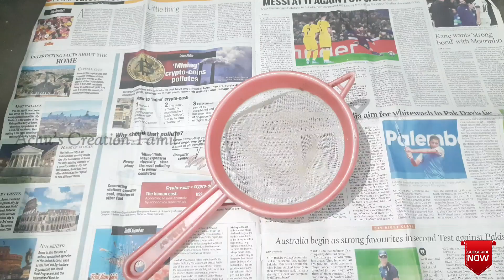Homemade terracotta clay/in red soil/செம்மண்